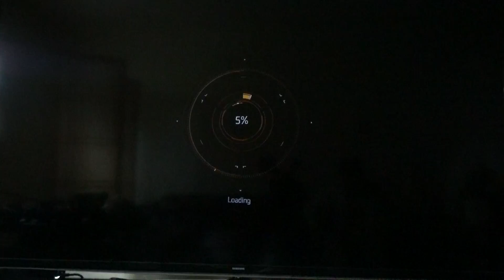Tom Clancy's The Division#MPM4:||::/019